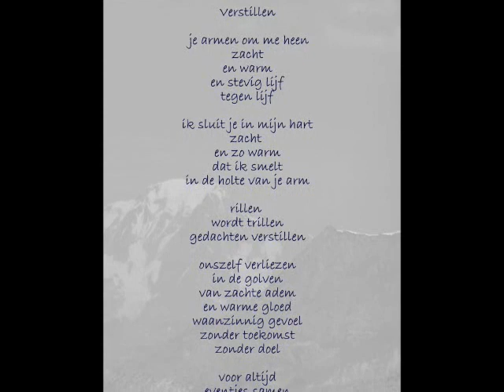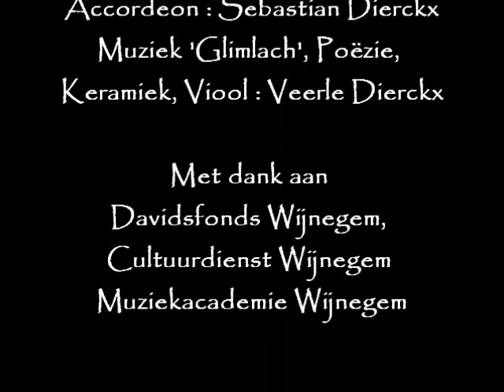Wijnegem 2011 : Muzant brengt muziek, keramiek en mooie woorden bij elkaar.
ook workshops keramiek in Emblem !